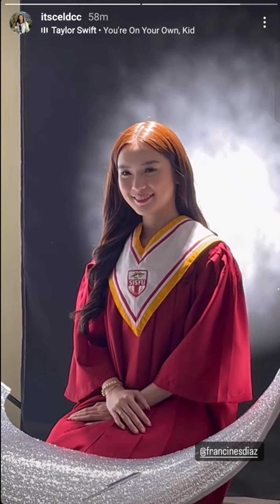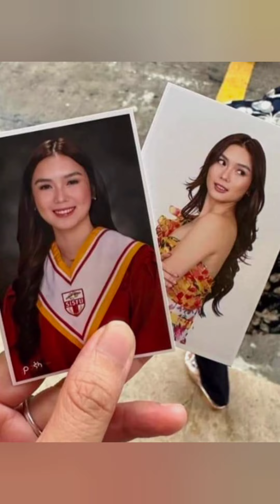Francine Diaz Graduation Day 2024 Photos and Videos Congrats Chin💖😍🥰